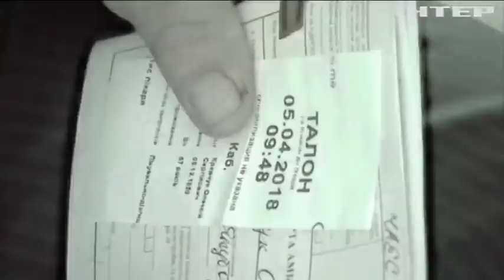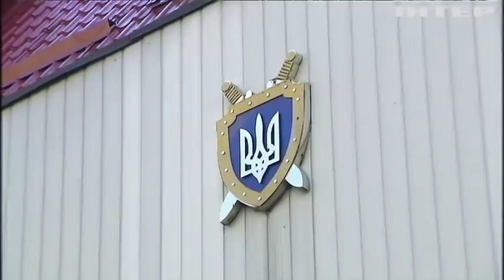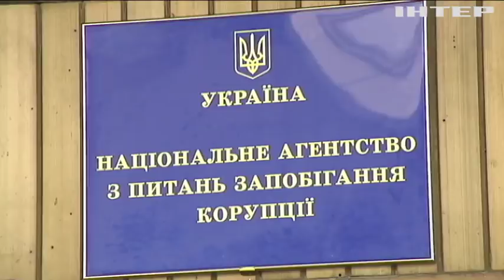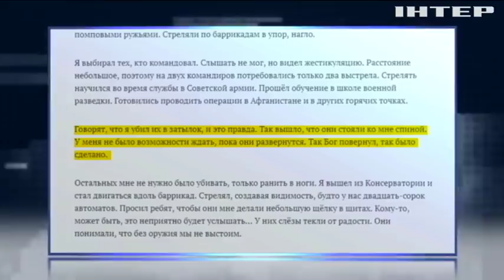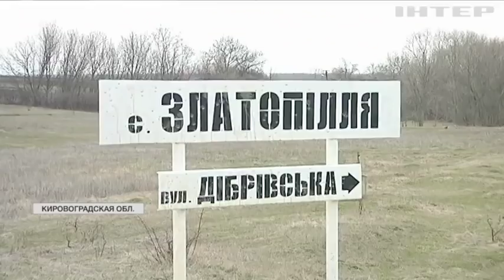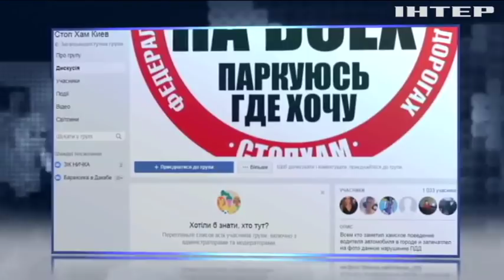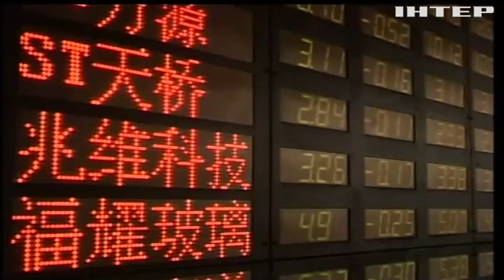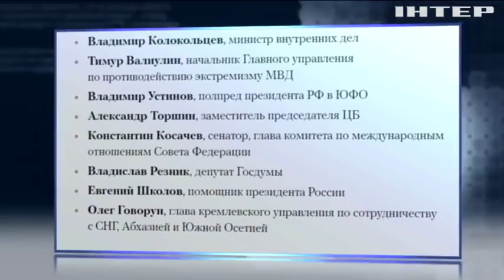ПОДРОБНОСТИ НЕДЕЛИ за 2018-04-06 20:00